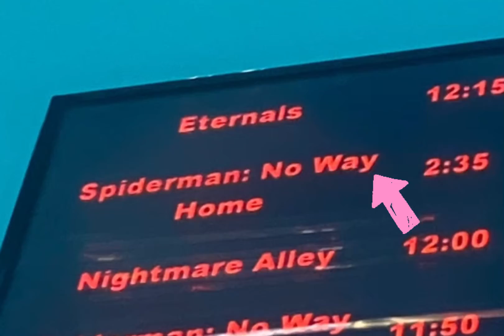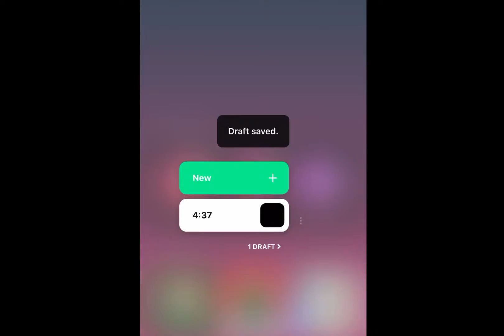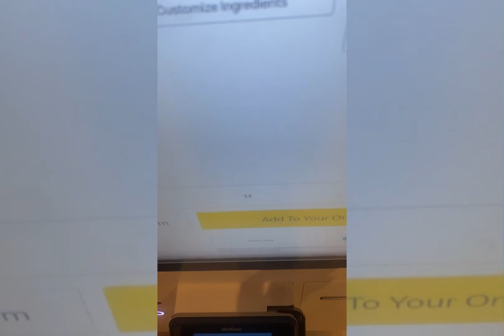Saints vlog #1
This is my first Vlog it means a lot to me, I spent so much time on this and it’s sort of like a baby to me it’s like one of the most fun things I’ve ever done that has been very hard to do but I had a lot of fun doing it and I hope you guys enjoy it and please if you do see this  tell me in the comments if you’d like to see more! All right have a great day!!!￼